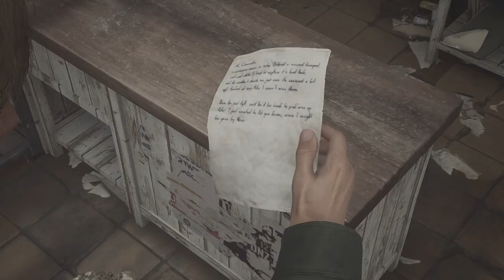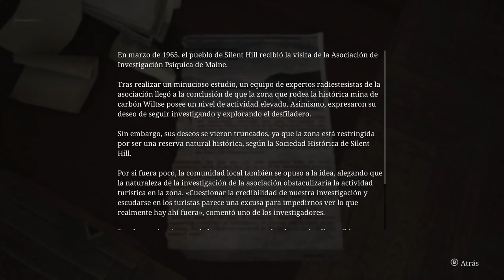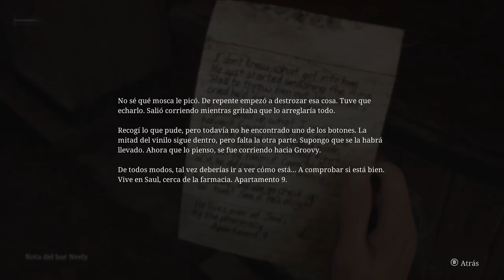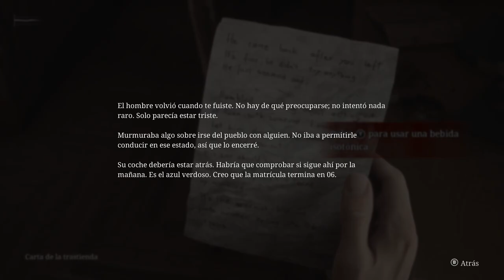sillen hill 2 remake